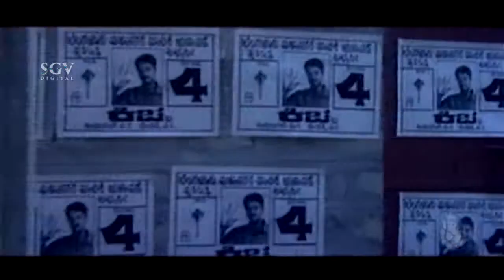Kiccha Sudeep planned to win election | Best Scenes of Kannada Movies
Watch Kannada Scene from the Kiccha Sudeep Kannada Movies on SGV Sudeep Hits Channel..!!

Visit Our Other Sri Ganesh Video Channels :--